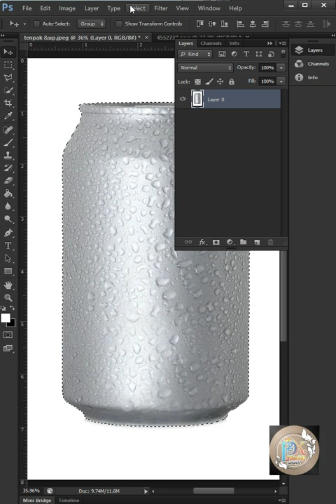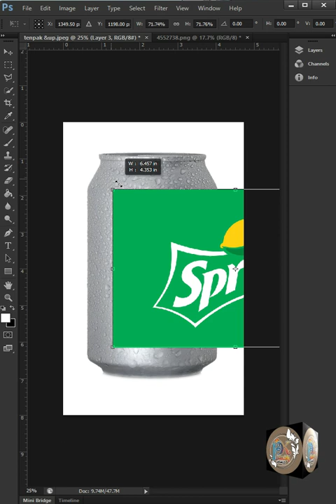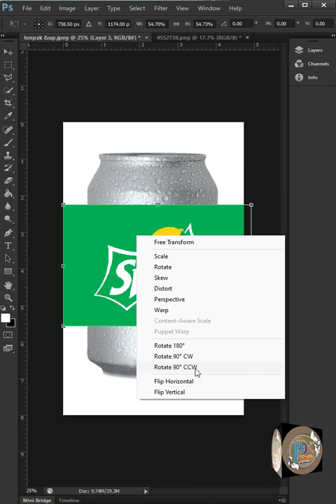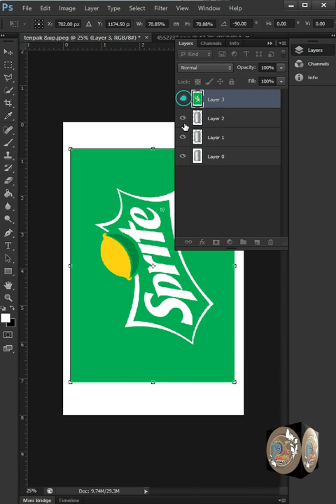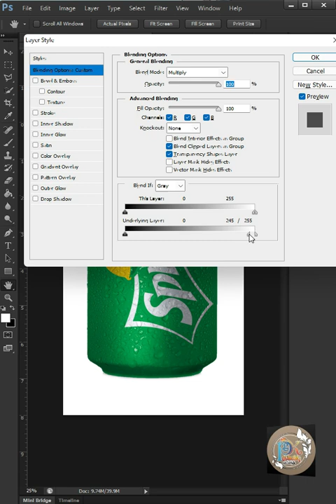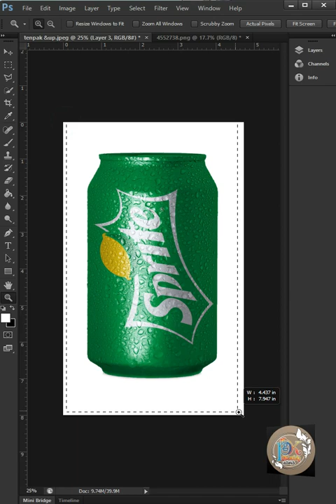How to Make Cold Drink Can in Photoshop | photoshop tutorial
Creating a realistic cold drink can in Photoshop involves several steps to ensure that the final result looks convincing and appealing. Here's a step-by-step description of how to achieve this:

Step 1: Gather Resources

Collect reference images of cold drink cans to understand their design, texture, and lighting. This will help you create a more realistic representation.

Step 2: Make Selection and Copy

Open Photoshop and create a new document with the desired dimensions for your cold drink can. Consider using a resolution of at leas kot 300 DPI for a high-quality result.

Step 3: Past and make new Layers

Use the "Rectangle Tool" to draw the basic shape of the cold drink can. You can adjust the dimensions and proportions according to your reference images. Make sure to create a new layer for each major element to keep your work organized.

Step 4: Add LOGO ( LABLE ) Design

Apply a metallic gradient to the can's body. Use the "Gradient Tool" to achieve this effect. Adjust the gradient stops to mimic the reflective properties of metal.

Step 5: Logo and Design

Add the cold drink brand's logo and any design elements using the "Text Tool" and "Shape Tool." Import the logo as a smart object to maintain its quality. Adjust the logo's blending options (shadows, highlights, etc.) to match the lighting of the can.

Step 6: Lighting and Shadows

Create a new layer for shadows and highlights. Use a soft brush with a low opacity to paint shadows and highlights on the can to simulate light hitting its surface. Pay attention to the direction of light in your reference images.

Step 7: Surface Texture

To add realism, create a new layer and apply a texture overlay that resembles the small imperfections and scratches commonly found on cold drink cans. Adjust the opacity and blending mode of the texture layer to integrate it with the can's design.

Step 8: Reflections

Create a new layer and use a soft brush to paint subtle reflections on the can's surface where light hits it the most. Adjust the opacity of the reflections layer to ensure a natural look.

Step 9: Bottom and Top Details

Add the drink can's top and bottom elements like the pull-tab and rim. Pay attention to details such as reflections and shadows to make these elements look three-dimensional.

Step 10: Condensation Effect

To depict the coldness of the drink, you can create a condensation effect. Create a new layer and use the "Brush Tool" to paint droplets and streaks that mimic condensation. Adjust the opacity and size of the brush for variation.

Step 11: Final Adjustments

Apply any final adjustments such as color correction, contrast, and saturation to ensure that the cold drink can looks cohesive and visually appealing.

Step 12: Export

Once you're satisfied with the result, save your work in the desired format (such as JPEG or PNG) for sharing or printing.

Remember that attention to detail and observation of real-world references are key to achieving a convincing cold drink can in Photoshop. Don't hesitate to experiment with blending modes, layer styles, and brushes to achieve the desired effects.